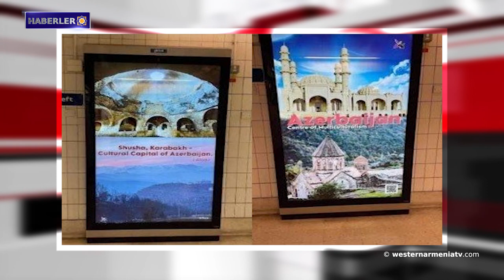Batı Ermenistan'ın Trabzon kentinde .Haberler 23.03.2021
1- Batı Ermenistan'ın Trabzon kentinde yapılan inşaat çalışmaları sırasında tarihi değerler bulundu.
2- Cavakhk'ın Ninotsminda belediyesinde 10 mini stadyum inşa edilecek.
3- Şuşi'yi temsil eden Azeri posterleri Londra Metrosundan kaldırıldı.
4- AB, Türkiye'nin turizm sektörüne yaptırım uygulamayı düşünüyor.
5- Batı Ermenistan'daki Kanispi şelalesi koruma altına alındı.
6- 1869 yılında bugün büyük hayırsever ve işadamı Galust Gülbenkyan doğdu.